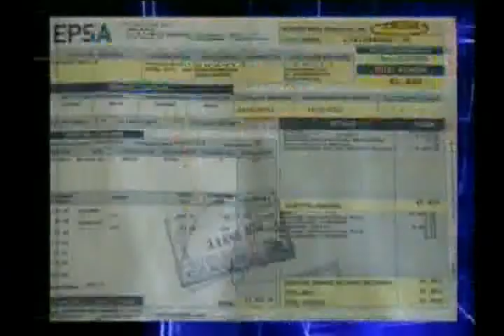Noticiero de Buenaventura del 23 de octubre de 2012 parte 5